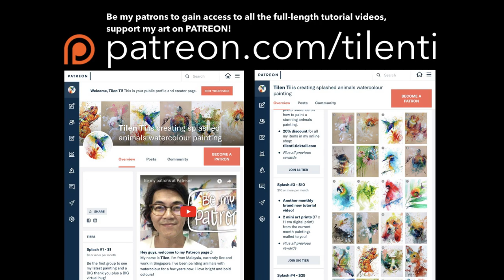How to paint LILY OF THE VALLEY with watercolor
Demo painting process of LILY OF THE VALLEY

19 x 27 cm
2020